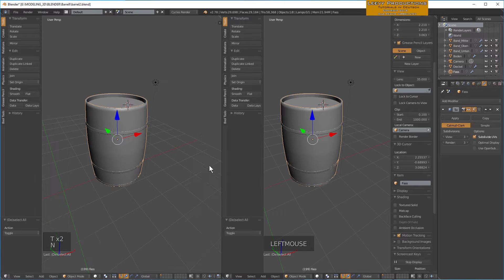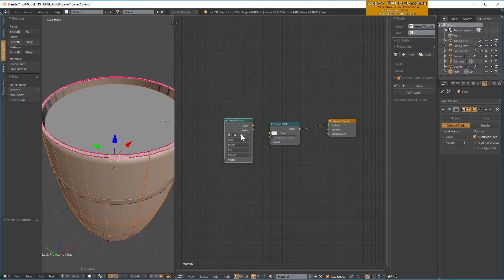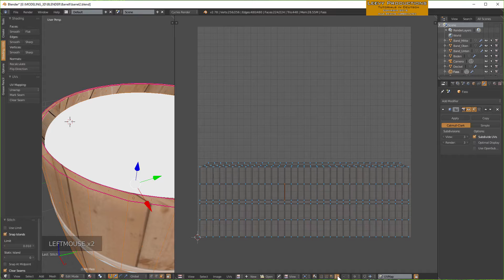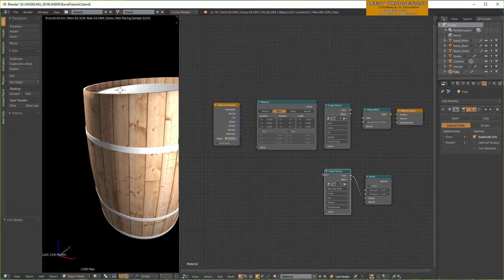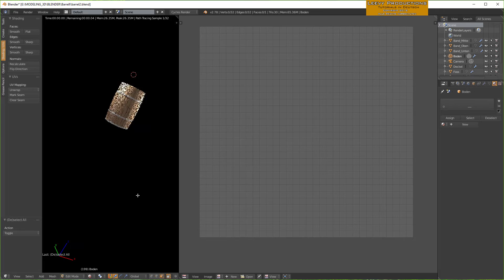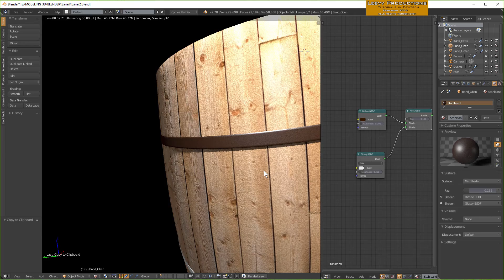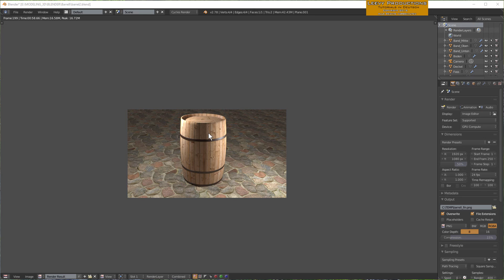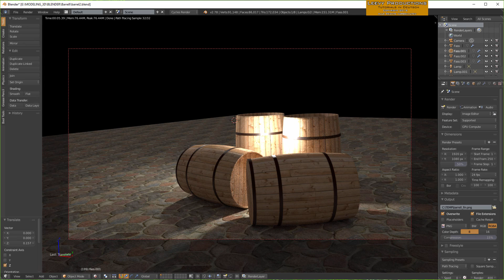Blender Tutorial - Holzfass modellieren und texturieren 2/2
Blender für Beginners - Wir bauen und texturieren einen Holzfass